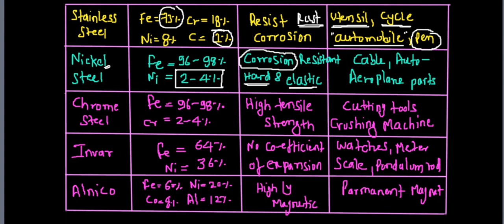Steel Alloy || Metallurgy | JEE || NEET || JEE ADVANCE Easiest way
In this video i have explained in detail about aluminium alloy

link for auf - bau principle...

link for writing electronic cinfiguration...

link for complete theory of solution & colligative properties..

keep watching.
keep learning